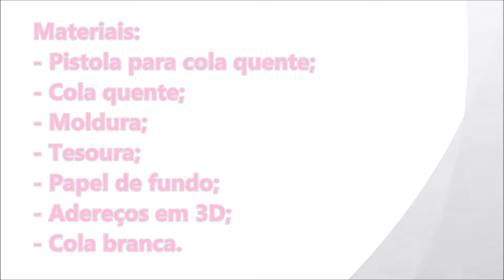DIY Como fazer um quadro em 3D? - Bricolage & Decoração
Gente... é facinho, facinho decorar a sua casa, seu estabelecimento comercial ou até mesmo o seu escritório com um quadro em 3D.
A escolha do tema fica por sua conta. Use e abuse da sua criatividade.
A sala da minha casa é inspirada na Floresta Amazônica, por isso escolhi as aves com arranjo floral, mas vcs podem fazer dentro de outros temas.
Espero ter ajudado a vc que quer decorar o seu espaço gastando muito pouco ou até usando o que tem em casa.

Se ainda não está inscrito no canal, então inscreve-se!